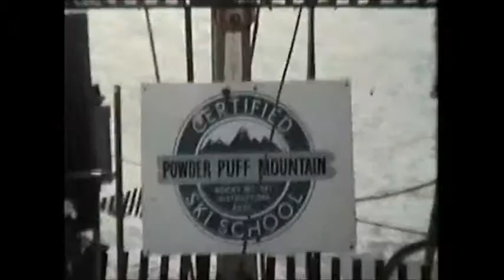22- Powder Puff Mountain Ski School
Rainbows & Echoes historic video.